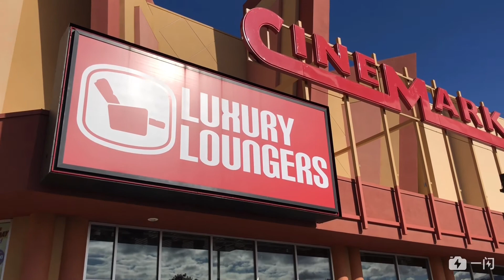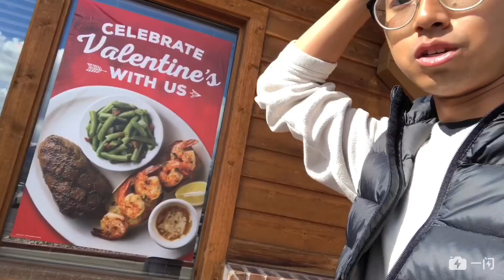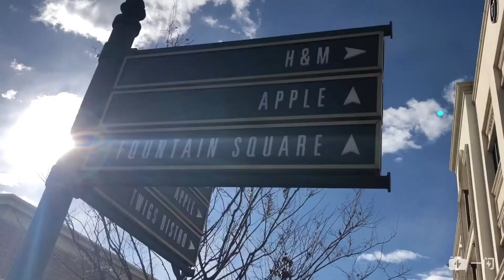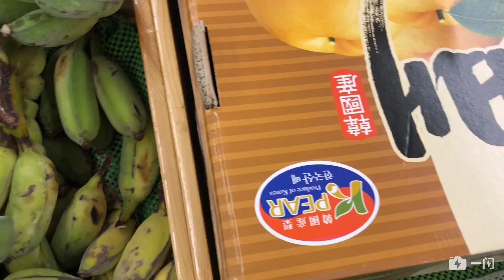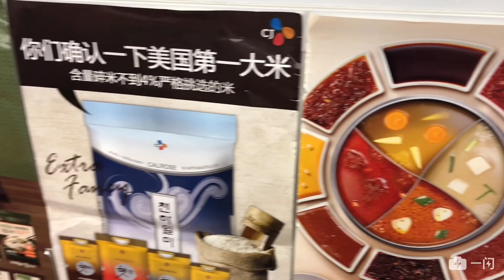美国的限制级电影，五十度飞！第一次看R级电影